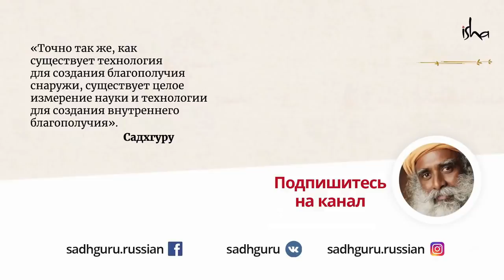Много мыслей о сексе — это нормально?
Мысли о сексе многим не дают покоя. Садхгуру предостерегает нас о последствиях поглощенности сексуальностью и объясняет, как лучше  обращаться с телом и его желаниями.